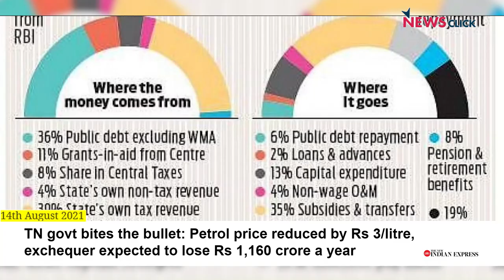Tamil Nadu Budget 'Reiterates DMK's Commitment to Neo-Liberal Mumbo-Jumbo'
Economist Venkatesh Athreya gives the national and international context under which the Tamil Nadu Budget for 2022-23 was recently presented. He said that the Russia-Ukraine war, poor handling of the COVID-19 pandemic and growing control of the Union government has left Tamil Nadu and other states in a tight position. In this context, instead of drafting a pro-people budget, Tamil Nadu has reiterated its commitment to neo-liberal economic reforms and reduced the fiscal deficit.